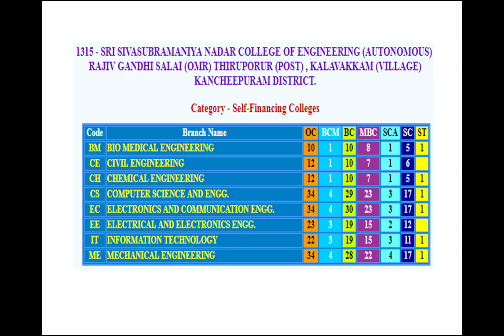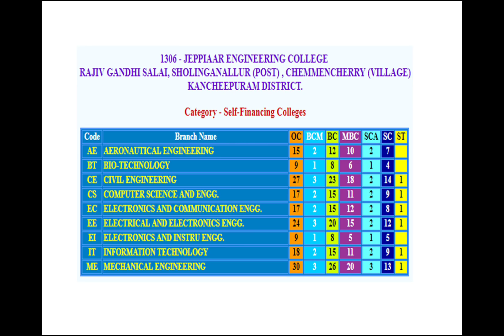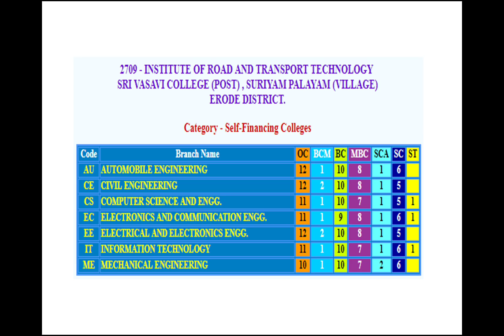TNEA 2018 | INITIAL INTAKE| VACANCY POSITION | SELF FINANCING COLLEGES | தமிழ்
திசை நான்கு